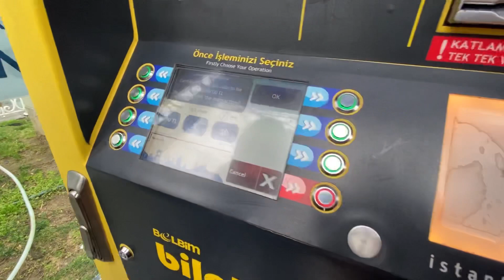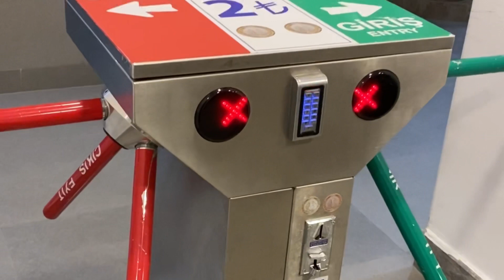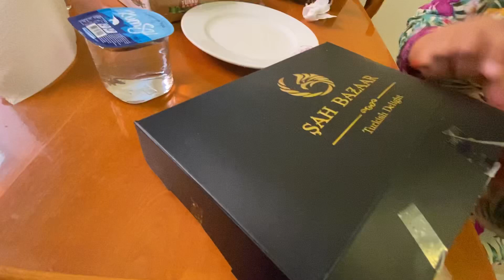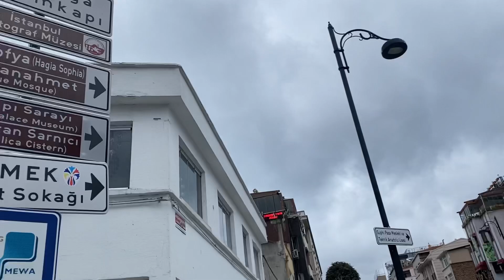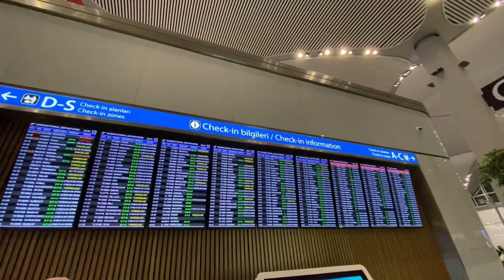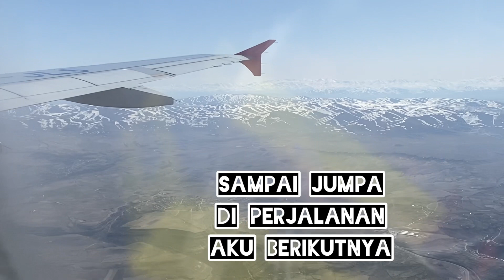[VLOG] MY DAILY ACTIVITY IN ISTANBUL TURKEY